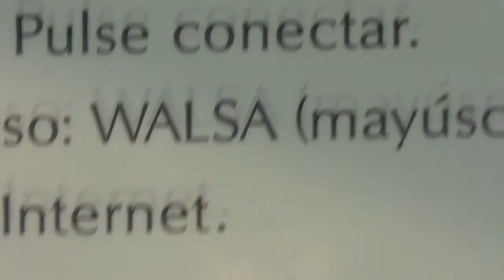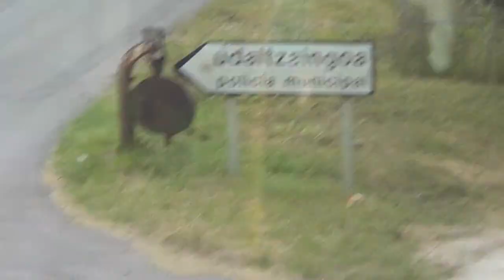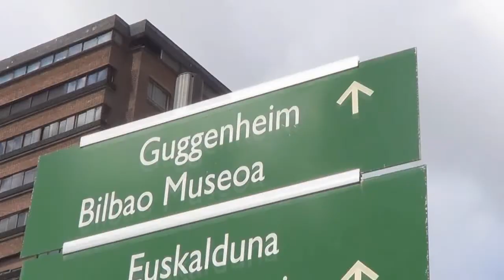Bilbao BBK Live 2014 Día uno: La ida | CarlotaVlogs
Los enlaces por aquí os los dejo como siempre:
Mi twitter e instagram: @CarlotaSajara
¡LIKE Y SUB!
Un becico mu gordo pa’ tos MUAK